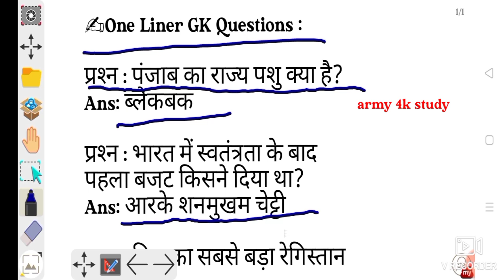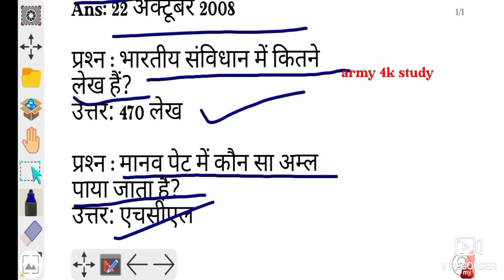one liner Gk questions ।। 2022 gd most importent questions ।